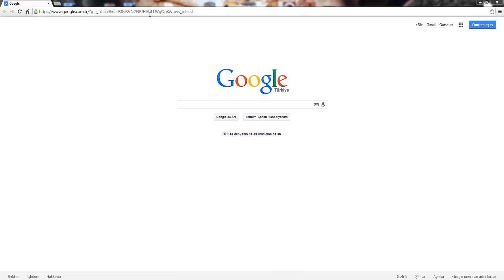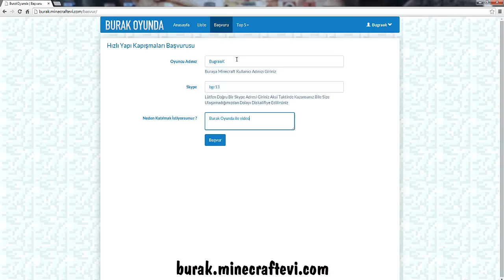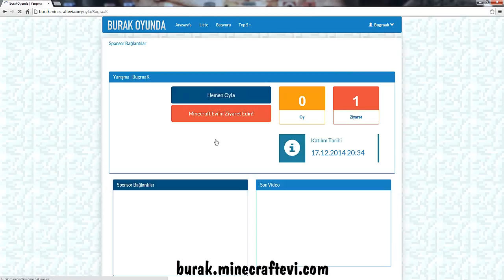Minecraft Wipeout Başlıyor ! Hemen Başvur Benimle Videoda Yer Al !